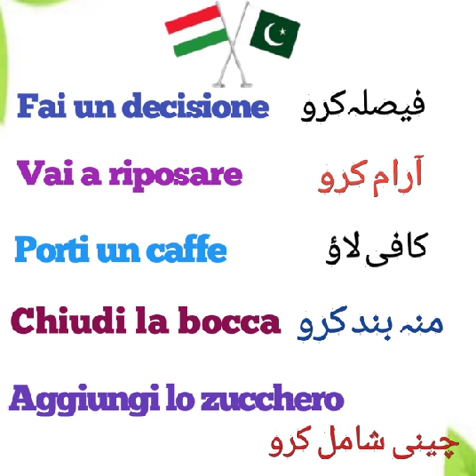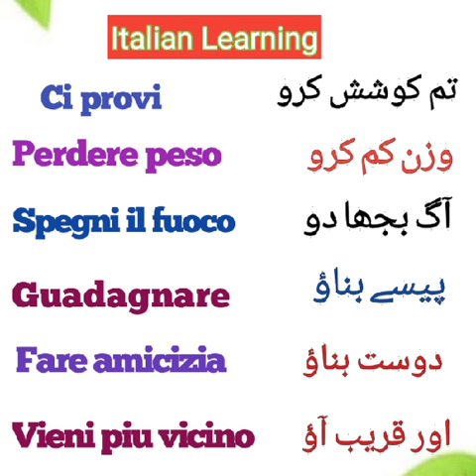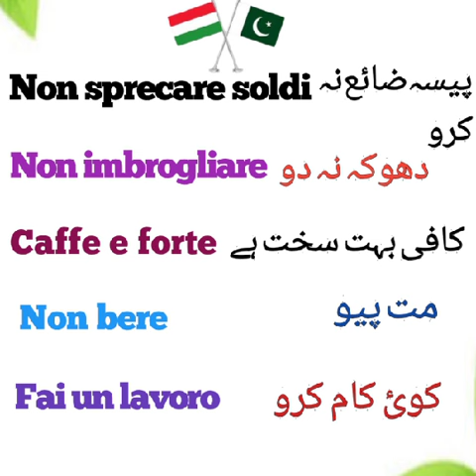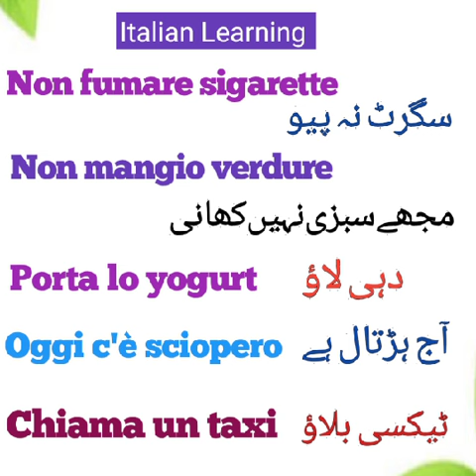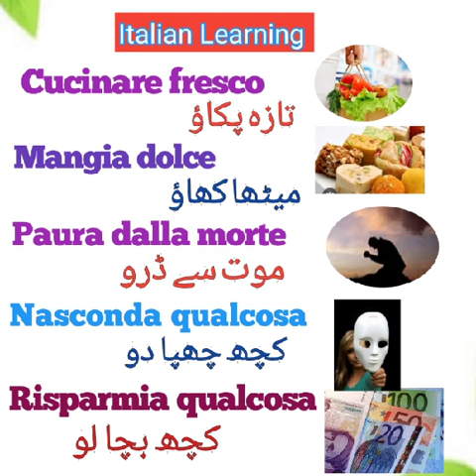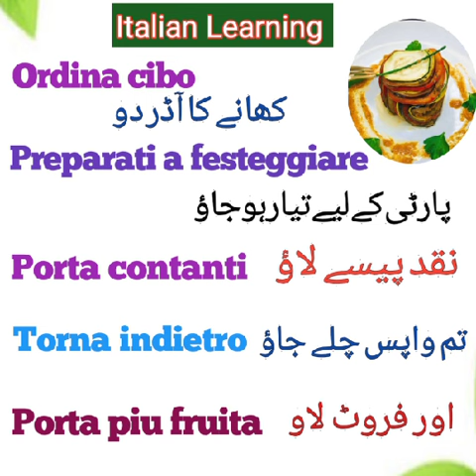Boost your Speaking Power || Italian for Beginners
Italian learning Video Lesson. Italian Mix Short Sentences .Italian daily Learning Lesson.
Italian Daily Phrases
Italian for Beginners
Italian Mix Short Sentences
Iqra Learning Tech